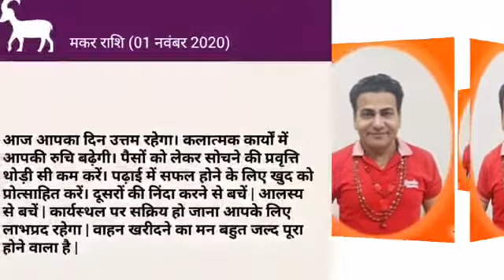RASHIFAL BY DAVINDER VERMA